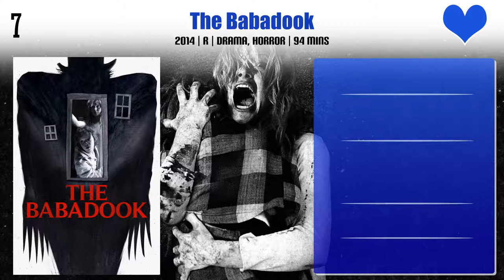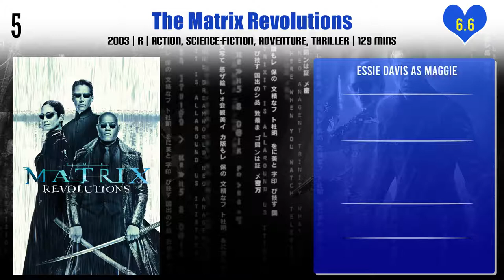Essie Davis Top 10 Movies of Essie Davis| Best 10 Movies of Essie Davis